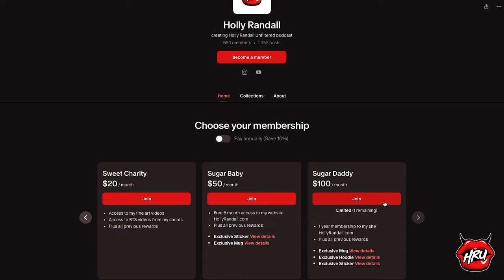Dan Dangler My Family Abandoned Me & That's Not Okay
Dan Dangler tells Holly about her super strict upbringing and why family should never disown each other - even if you disagree.